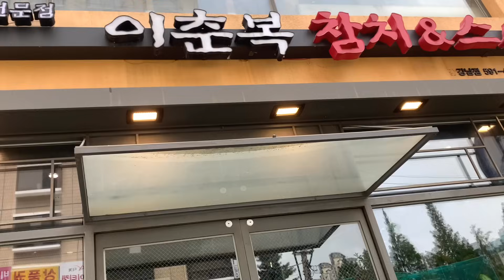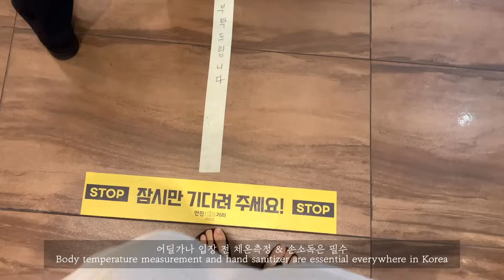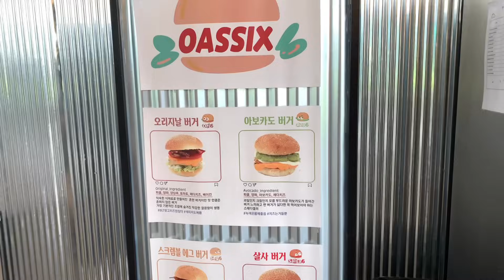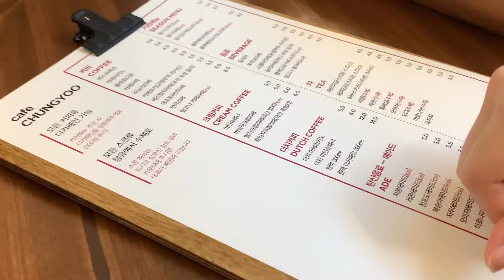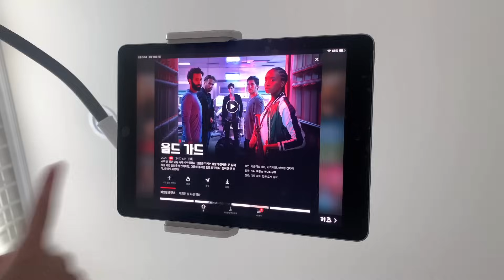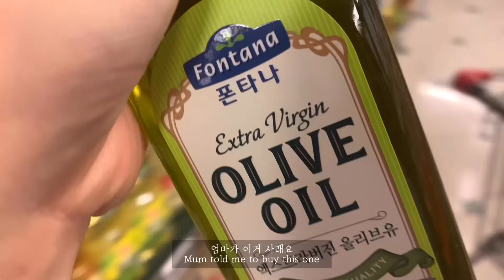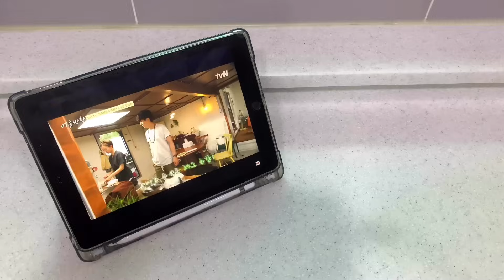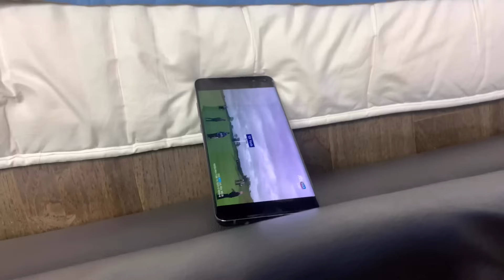sub) 학원 휴원된 이야기ㅣ방 꾸미기ㅣ여름방학 두부볶음면 따라하기ㅣ넷플릭스ㅣ대부도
저는 요즘 한국에서 지내는 게 너무 너무 행복해요 ! ! ! 여러분의 하루 하루도 늘 행복했으면 좋겠어요. 건강합시다 ! ! !